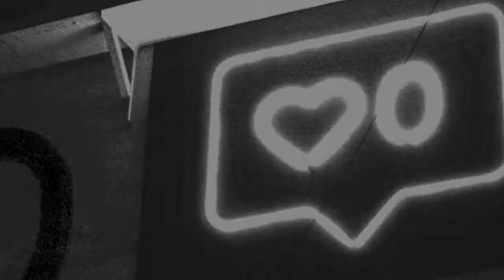The top 4 UGLIEST Instagram models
These are the people who post photos that make you do a double take and think, "Wait, is she serious?"